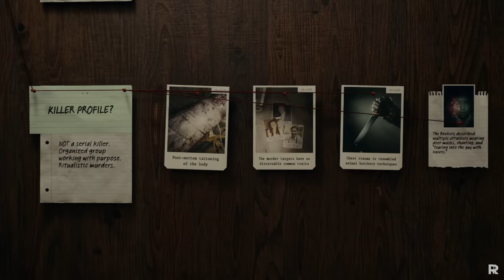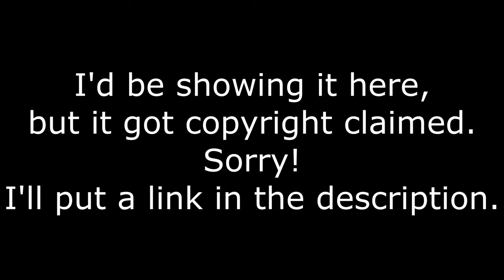2023 Was The Year of the Voice Actor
2023 was a great year for games (although maybe not quite so good for game developers). In terms of voice acting, though, I'm happy to call it the best year ever. In Final Fantasy XVI and Baldur's Gate 3 we got the two games with the best voice acting ever... in my opinion at least. And in this video, I want to spend some time heaping praise on the actors who brought some of gaming's most memorable characters to life.

Tim Downie, Ralph Ineson, Neil Newbon, Amelia Tyler, Ben Starr, Susannah Fielding... some of these names I knew before this year, but 2023 introduced me to a whole heap of new names too.